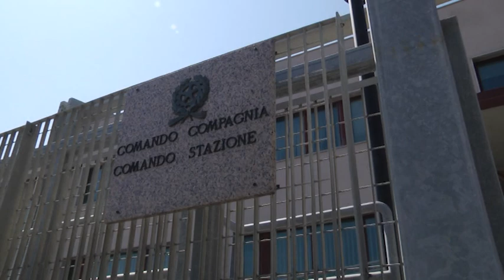Nuovo comandante alla compagnia carabinieri di Fano: Maximiliano Papale